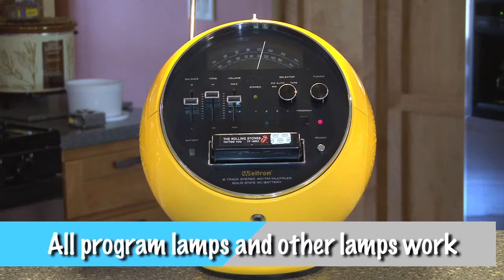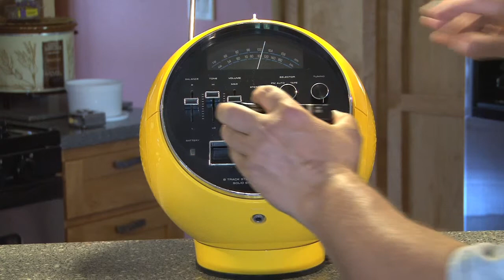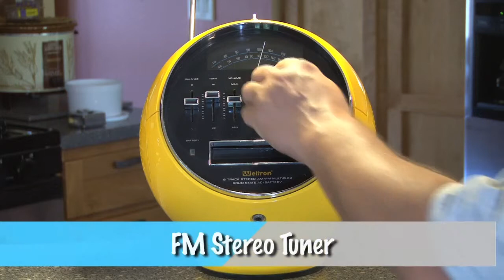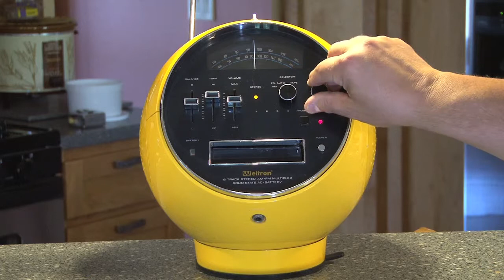Restored Yellow Weltron 2001 AM/FM Stereo 8 Track Tape Player - for sale on eBay, 9/29/14